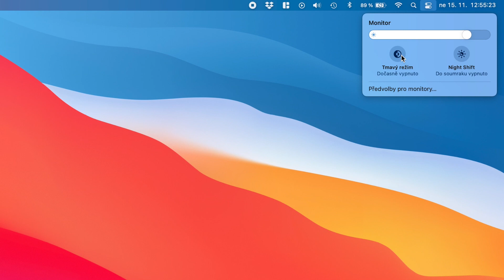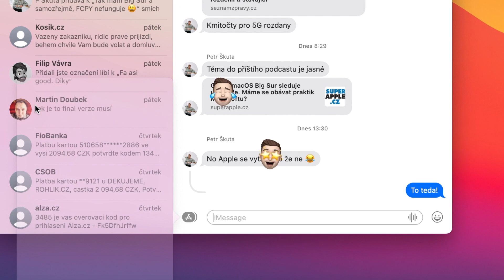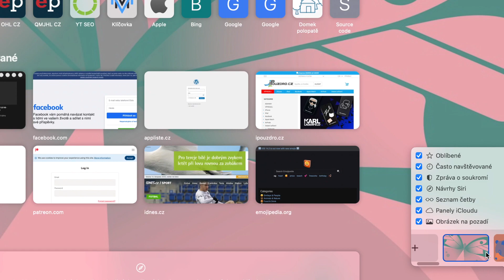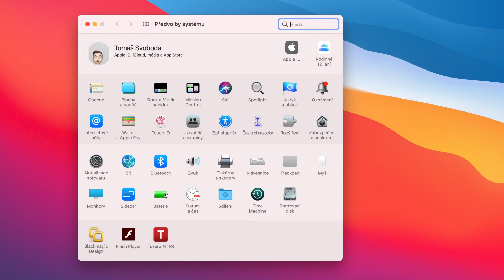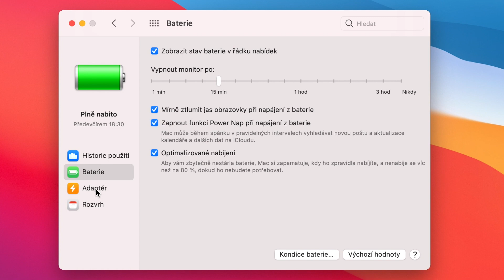8 novinek v macOS Big Sur, které musíte znát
Nový operační systém macOS Big Sur přináší spoustu novinek. Vybrali jsme 8 nejzajímavějších, na které se můžete teď podívat!

Obraz: Canon 77D, iPhone 11 Pro
Stativ: Manfrotto 190 + MVH502AH
Světla: Viltrox VL-D640T